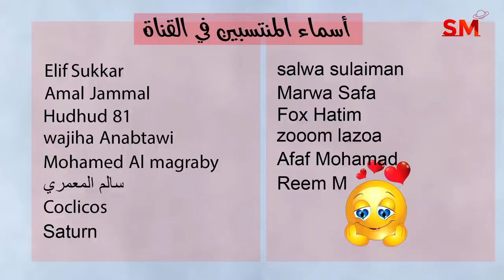توقعات الأبراج اليوم الإثنين 12 حزيران يونيو 2023 سعيد مناع